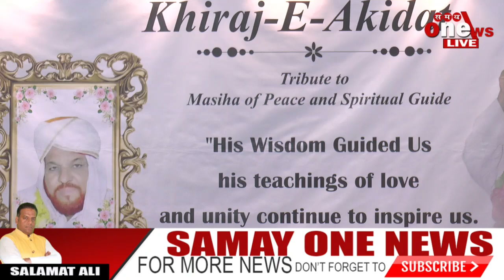Amjad khan Pathan dwara Asad Baba ki yaad mein sadbhavna Karyakram aayojit, Rahul Narvekar maujood